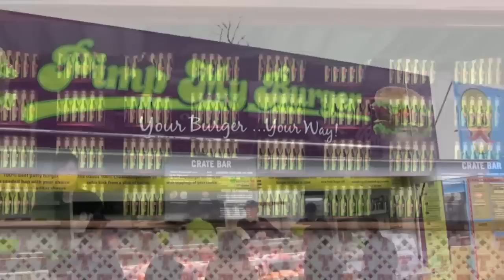Emirates 7s Fun Highlights + New Zealand Vs England Glasgow Scotstoun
Fun fancy dress highlights from the Emirates 7s Rugby in Scotstoun Glasgow, with game highlights of New Zealand beating England on Saturday 4th May 2013